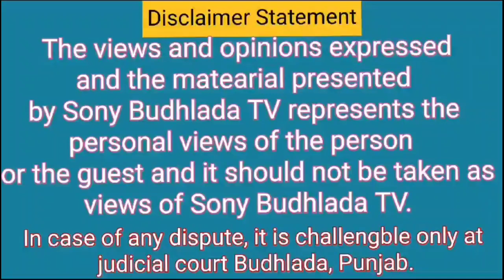ਪੁਸਤਕ ਸੱਭਿਆਚਾਰ ਚ ਮੋਹਰੀ, ਪੀਪਲਜ਼ ਫੋਰਮ ਬਰਗਾੜੀ,Sony Budhlada